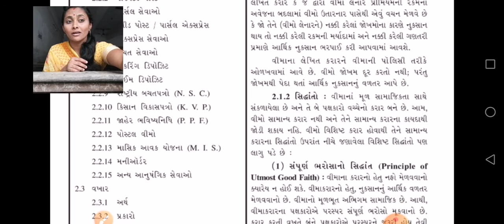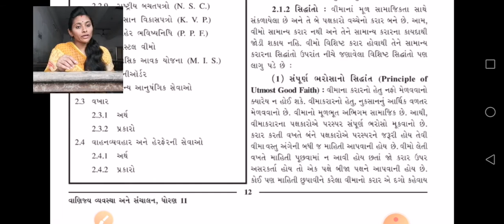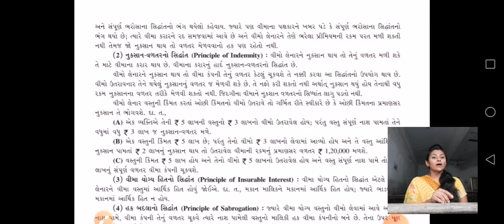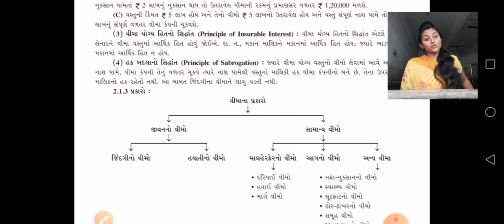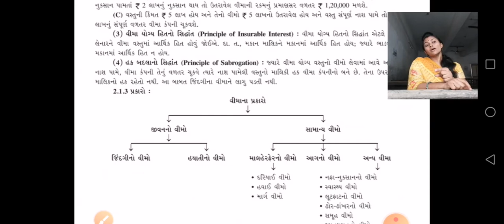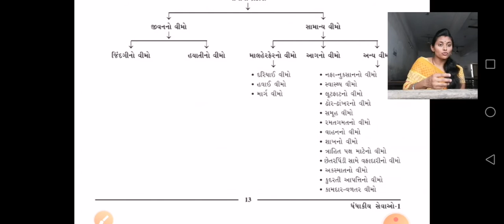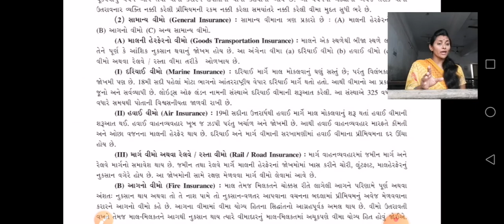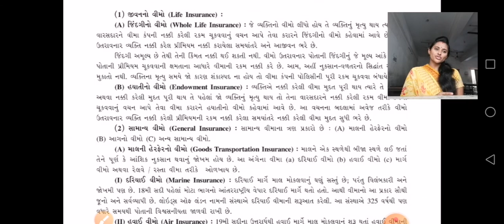STD 11,COM ,CHAPTER 2,ધંધાકીય સેવાઓ ૧,ભાગ ૧,સેજલબા ગોહિલ